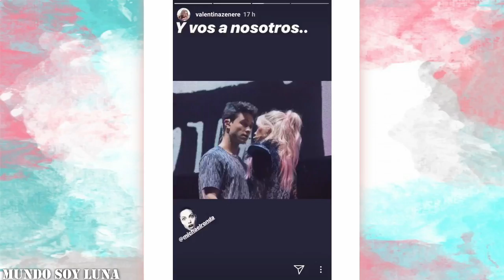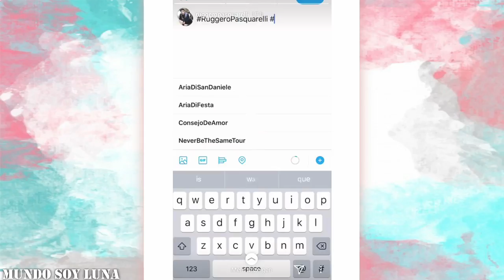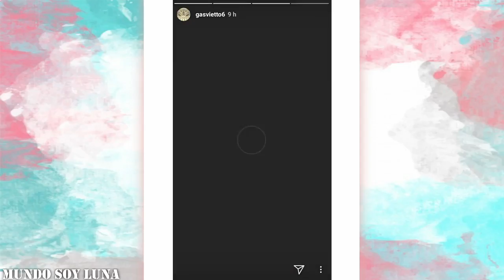Buenos Aires - 22.06.2018 / Soy Luna en vivo